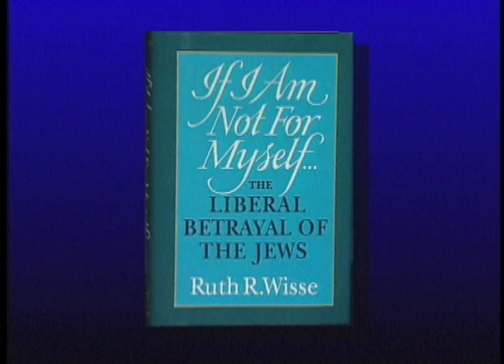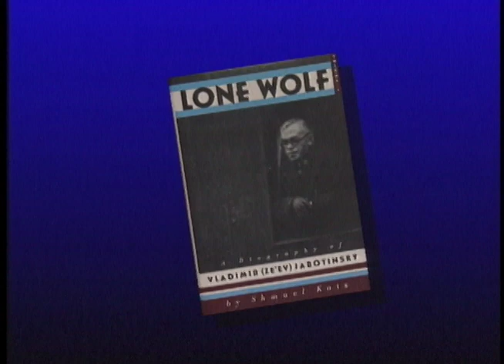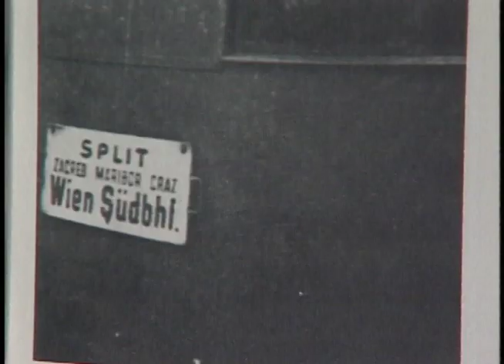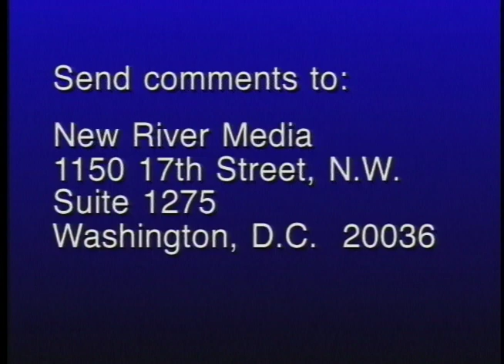Revisionism revisited (1996) | THINK TANK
Political power in Israel has passed from Shimon Peres and the Labor Party to Benjamin Netanyahu and the Likud Party. Some observers say Likud places peace in peril, but supporters of Likud say hard-liners can be the best peacemakers.

Panelists:
Jehuda Reinharz — president of Brandeis University, author of Chaim Weizmann: The Making of a Statesman
Judith Miller — correspondent with The New York Times, author of God Has Ninety-Nine Names: Reporting from a Militant Middle East
Ruth Wisse — professor of Yiddish and comparative literature at Harvard University
Samuel Heilman — professor of sociology and Jewish studies at City University of New York, author of Defenders of the Faith Inside Ultra-Orthodox Jewry